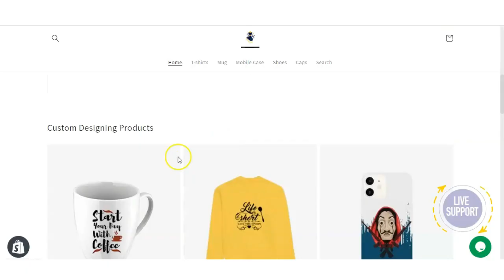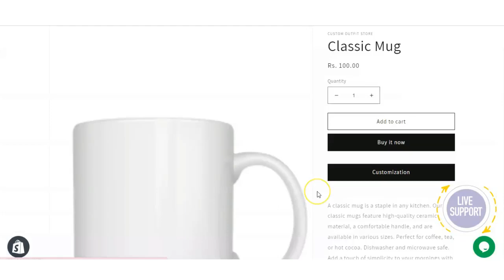Product Designer App Frontend Video - SetuBridge Shopify App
Customize any product with this Shopify Custom Product Designer Shopify App